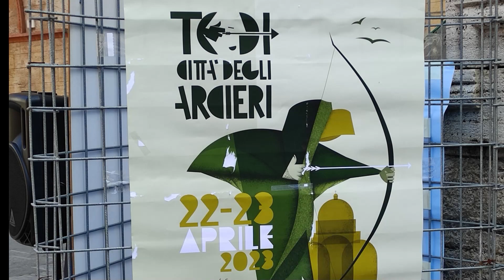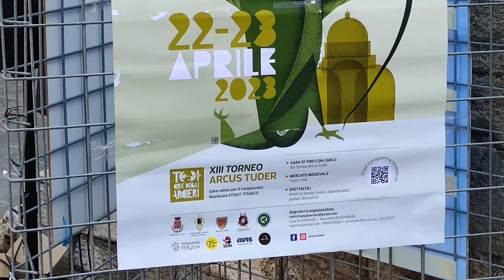Arcieri a Todi - XIII Torneo Arcus Tuder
22 e 23 Aprile 2023 Todi diventa la Città degli Arcieri. XIII torneo Arcus Tuder.
Gara di tiro con l'arco, Mercato medievale tipico di Todi, spettacoli con artisti di strada, sbandieratori, giullari e danzatrici.